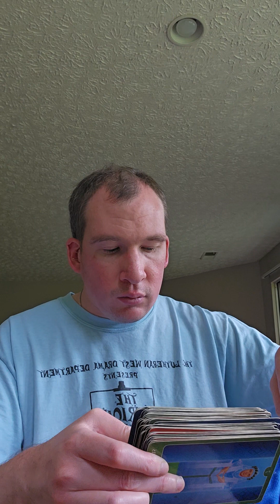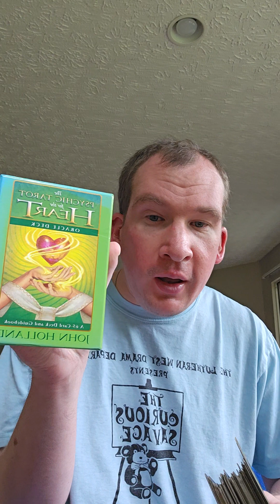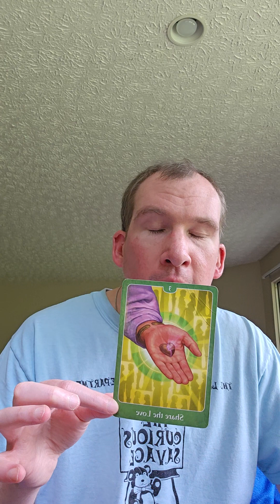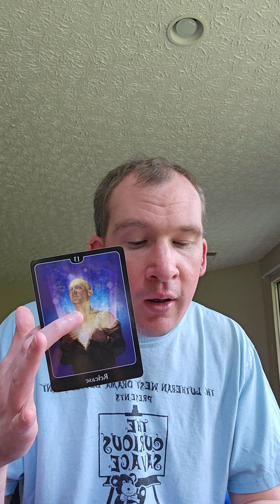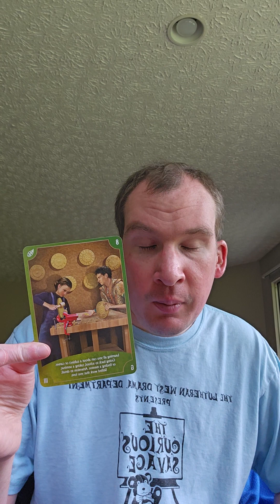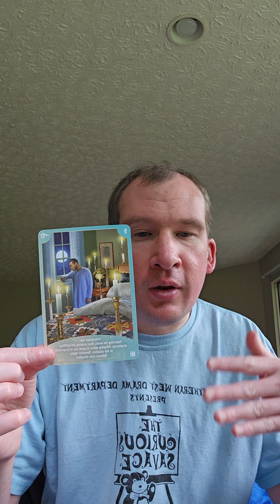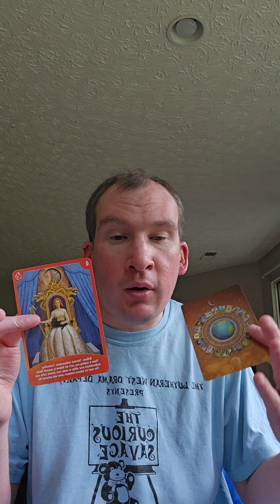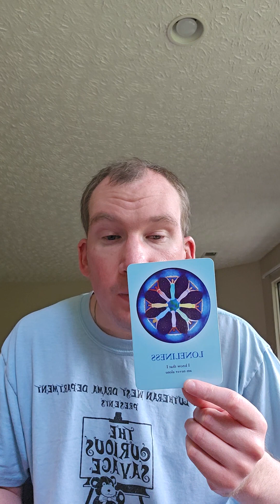weekly angelic messages for July 9th-16th 2023 - reconnecting with loved ones & soulmates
Teady Bear:  Donations are Welcomed He costs me $100 bucks a month roughly for the supplies and insurance for him.   here below are a list of supplies I get
* insurance